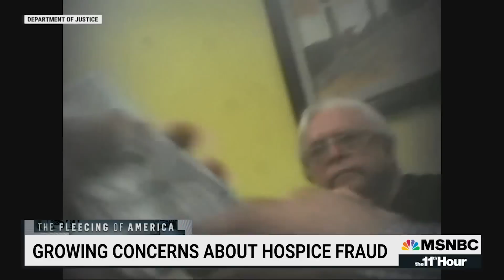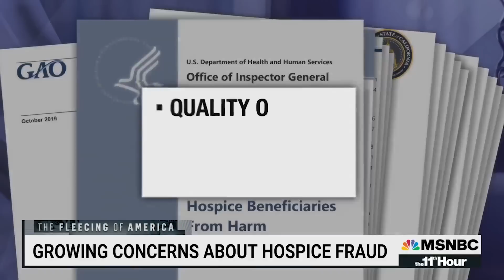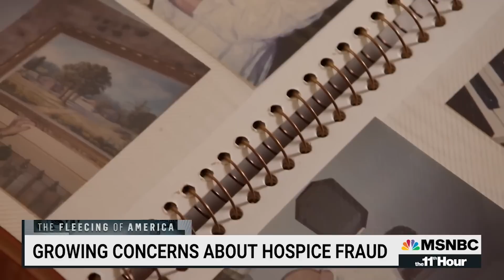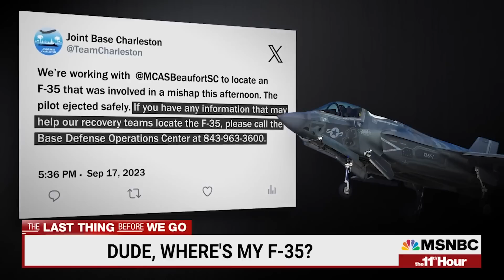Watch The 11th Hour With Stephanie Ruhle Highlights: Sept. 18